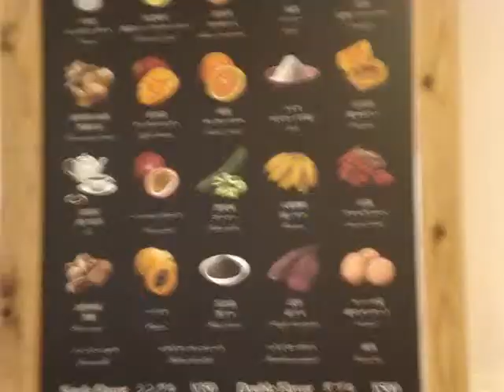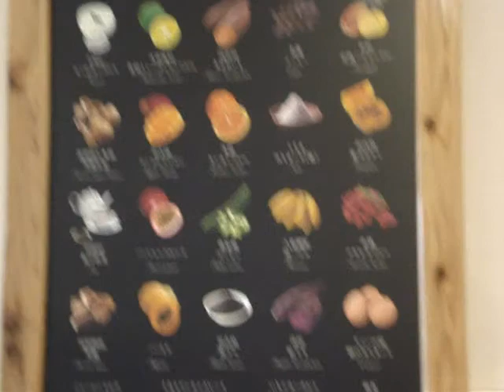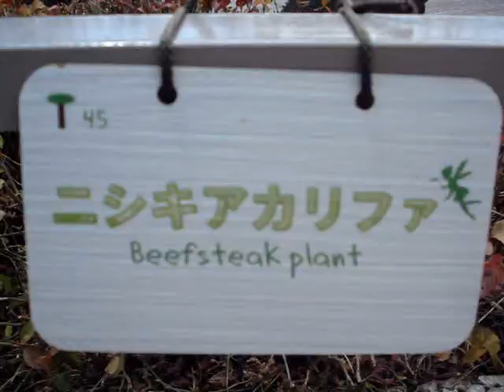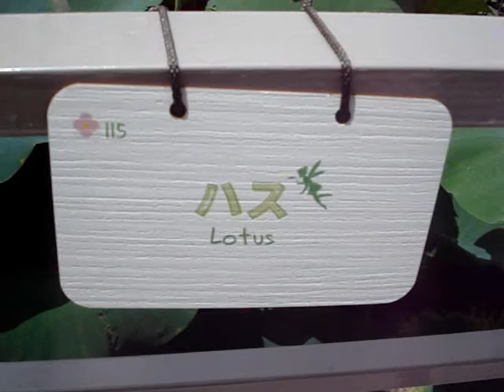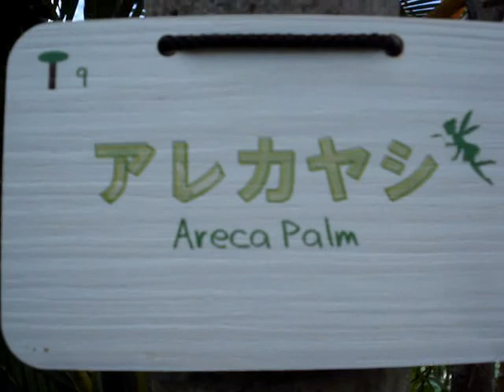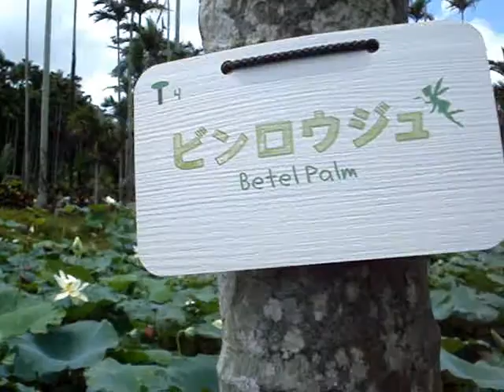Southeast Botanical Gardens Part 1 #46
Hey Guys! Looks like I'm behind...again...so get ready to have a video posted...pretty much everyday. haha.
So the Southeast Botanical Gardens literally just reopened (July 6th 2013) after being closed for several years. My mom loves flowers and I thought this would be great for her to experience. Yes, it was hot and yes, a duck flew AT me, but it was fun. Here's the info if your interested in visiting!

Admission: Adult - JPY 1,500 High School - JPY 1,000 Jr. High/Child - JPY 500
Hours: 9am - 10pm (Last admission at 9pm)

Located in Okinawa City in Chibana, it's near Kadena Gate 3 headed towards Camp Shields.

Social Medias!